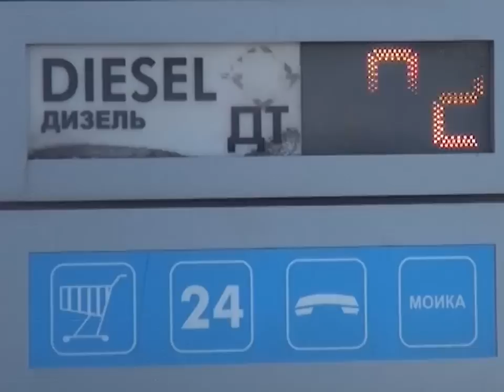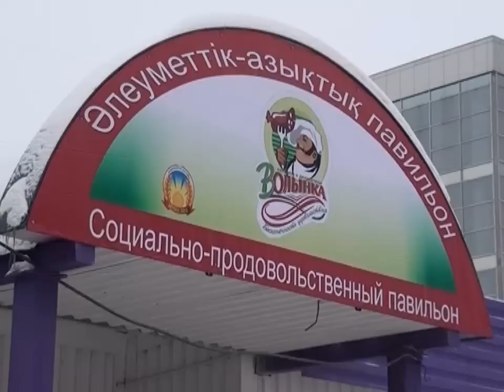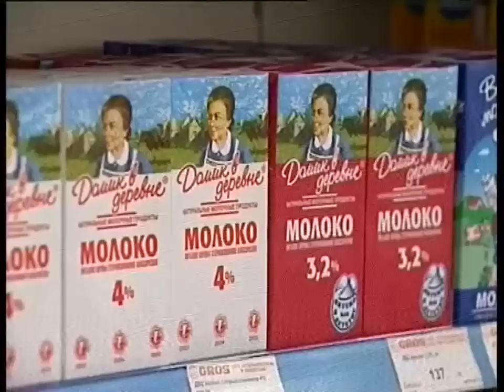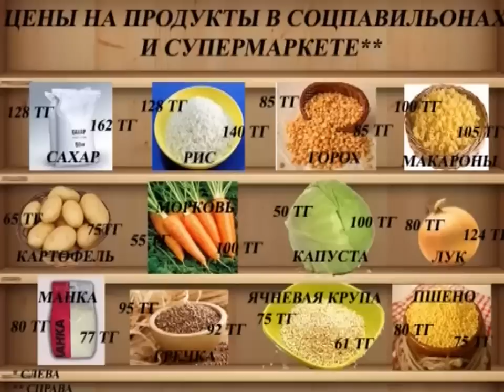Новости канала Первый Карагандинский - 04/03/2014